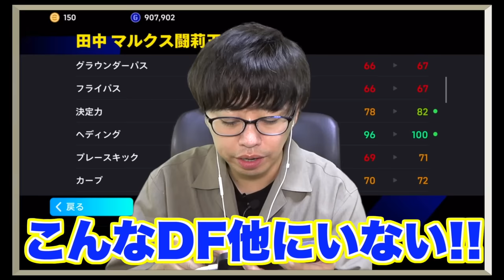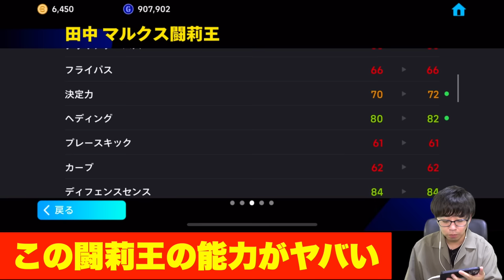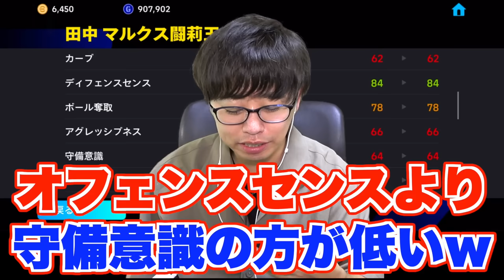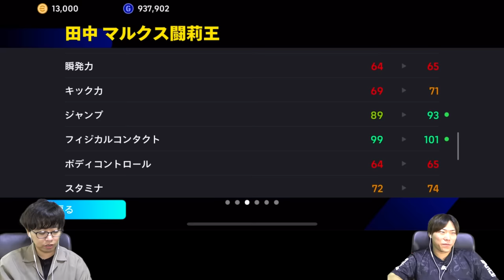【ドッキリ】後半いきなり闘莉王で超攻撃してみたらヤバすぎた(笑) 【eFootball2024 アプリ/イーフト】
▼ACE(エース) - オンラインショップ

【限定】メンバーシップの登録はこちら

コメント欄のルール